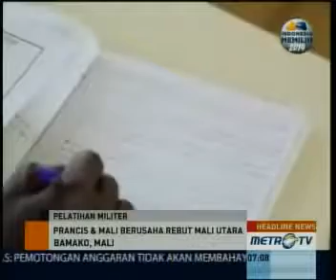Uni Eropa Latih Tentara Mali